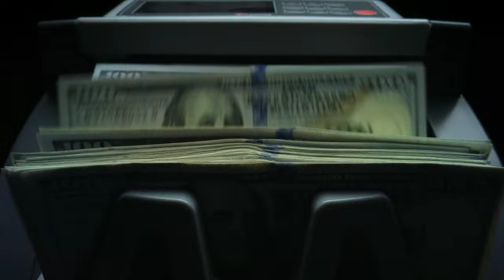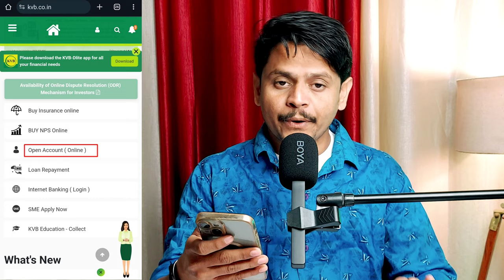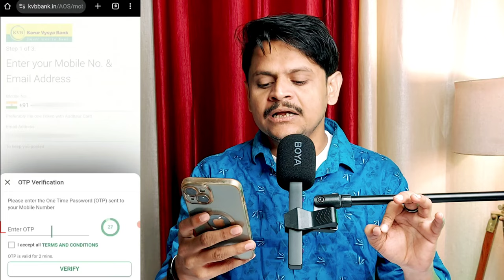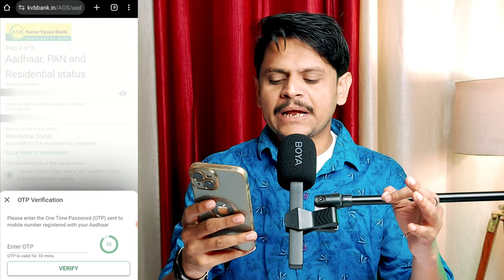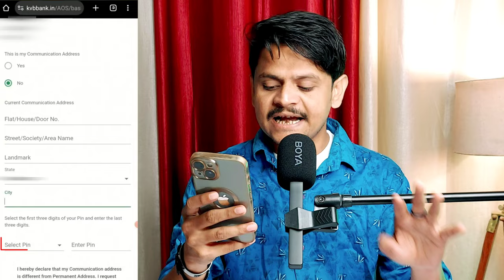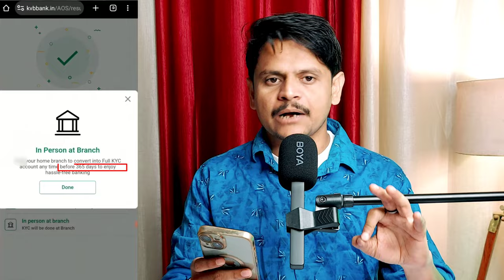karur vysya bank zero balance account opening online | without video kyc saving account opening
Hello,
Karur Vysya bank zero balance saving account kaise open karege iska pura process bataya hai,agar video pasand aye to like aur share jarur karna !